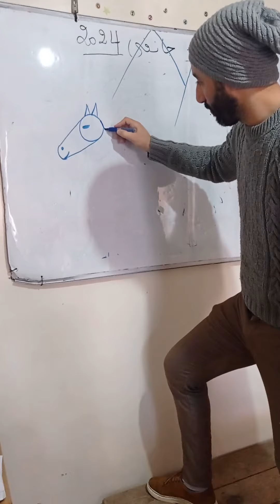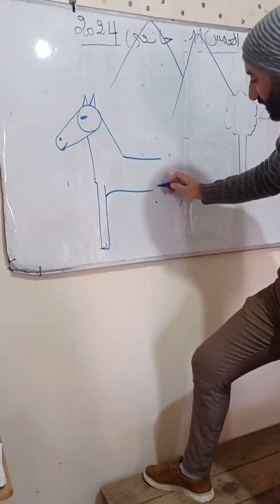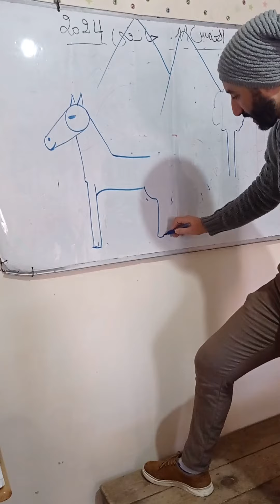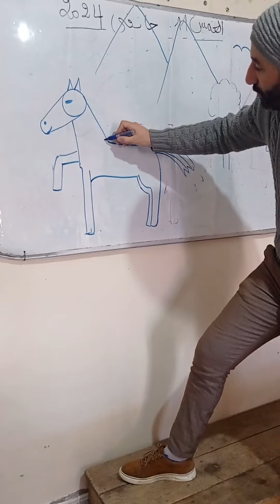كيف نرسم حصان للاطفال